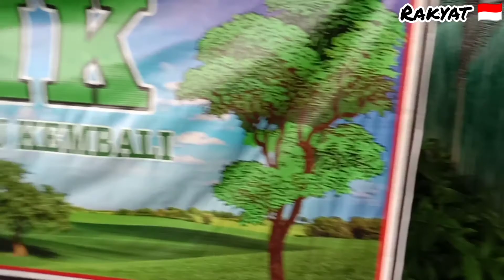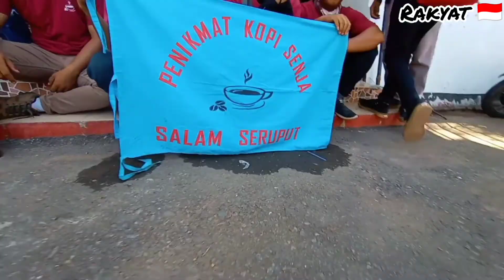MBOJO HIJAU KEMBALI,REBOISASI,PENGHIJAUAN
Jalan jalan Rakyat kali ini kita berada di gunung Danatraha tepatnya di selatan komplek Pemakaman Raja, untuk berpartisipasi dalam program Mbojo Kembali Hijau yang bertujuan untuk reboisasi.
Jangan usir kami dari tanah nenek moyang kami
Karena kami perlahan sampai titik darah penghabisan
Jangan ambil paksa hasil alam kami
Karena kami mewariskan kepada anak cucu kami
Jangan kuliti negeri kami, hingga telanjang tak pelindung
Supaya anak negeri kami tidak kepanasan di terjang terik matahari
Jangan gunduli hutan kami, hingga menjadi pagang gersang
Supaya negeri kami tidak kebanjiran di musim hujan dan kekeringan di musim kemarau
Jangan cemari lingkungan kami dengan polusi
Supaya keseimbangan ekologi tetap lestari

Untuk lebih lengkapnya simak videonya ya!